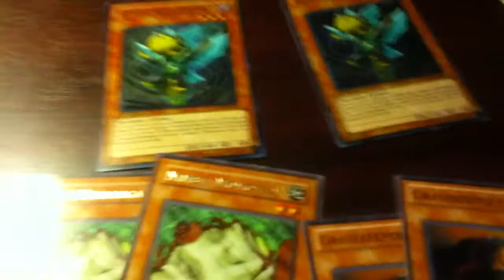Mail Day 07/01/11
WTF ?? we're alive?!??1 ahhaah

MrFriedman163